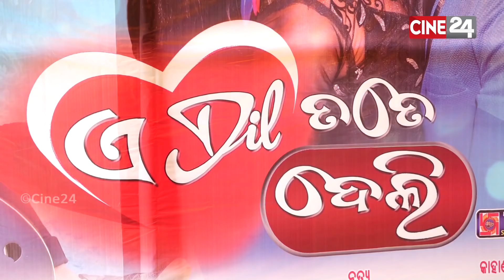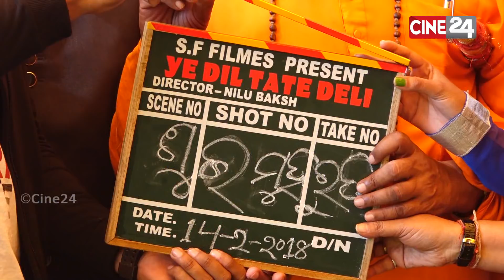Mahurat of Upcoming - Odia Movie - E Dill Tate Deli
S.f Films 1st Venture

Story, Screen Play, Director : Nilu Box

Producer : Janmajay Rout

Song : Manas Sahoo

Star Cast : Vivash, Karan, Manisha Mishra,